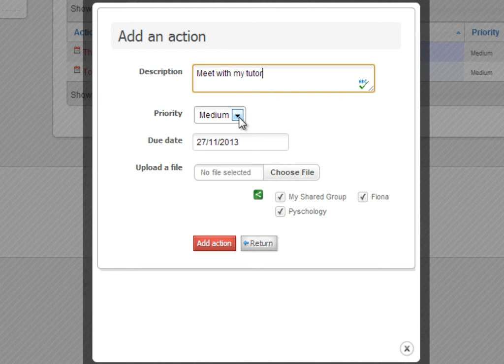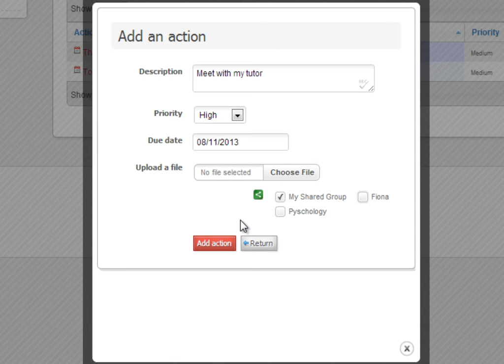My action plan